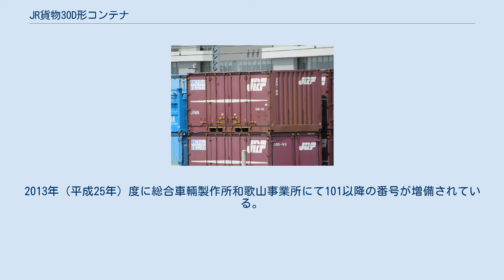JR貨物30D形コンテナ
JR貨物30D形コンテナ（JRかもつ30Dがたコンテナ）は、日本貨物鉄道（JR貨物）が製造した20 ft有蓋コンテナである。
 両側側扉・片側妻扉の三方開きであり、内容積30 m3、最大積載量は8.8 t。
 外板に耐候性鋼板を使用している。
外観は30C形コンテナに準じたJRFレッドと称されるフロンティアレッド一色塗りで、表記類も30C形に準じたものとされた。
また、『環境に優しい鉄道コンテナ』のステッカーが貼られている。
 内装は30C形をベースとしつつ、床面にクッション材が敷かれるなどの改良が加えられた。
 JRFマーク廃止後のデザイン30D-288 200番以降は、塗装が大きく変更されており、赤紫色を基調としている点は従来と変わらないが、JRFマークと白線が廃止され、右上に「JR貨物」の文字が入れられている。
妻面右上にも「JR貨物」の文字がある。
また、キャッチコピーのステッカー貼り付けも省略され,エコレールマークが貼り付けられ、既存のコンテナもエコレールマークのシールを順次貼り付けた。
 2006年（平成18年）に東急車輛製造和歌山製作所にて100個製造された。
2013年（平成25年）度に総合車輛製作所和歌山事業所にて101以降の番号が増備されている。
 2020年（令和2年）1月5日現在、249個が保有されている。
 2019年（令和元年）7月現在、アスベストが含まれている1-100までの廃棄処分が進んでいる。